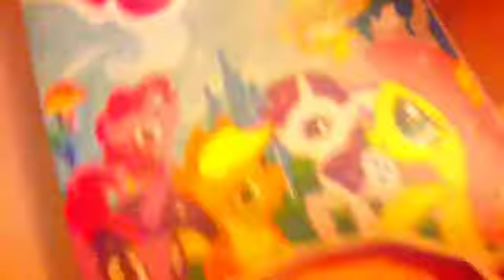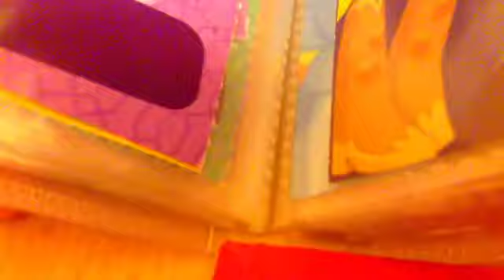Noticia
Rainbow loom